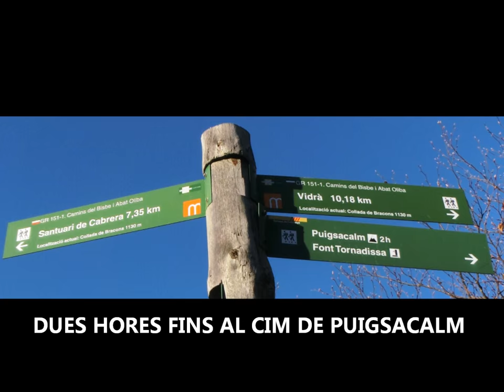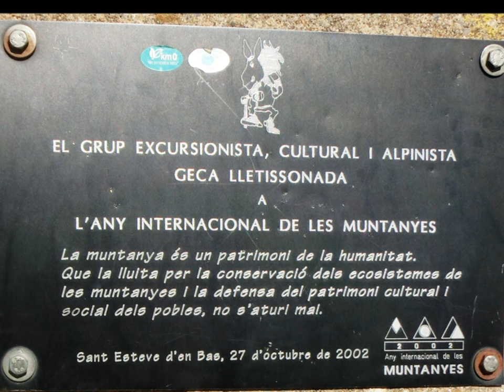PIC PUIGSACALM PER BRACONS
El Pic de Puigsacalm, de 1515 m. de altitud, ubicado geograficamente en la Garrotxa. El Puigsacalm és una de las montañas mas conocidas de Catalunya, y su estrategica situacion geografica , entre las Comarcas de la Garrotxa y Osona, su ascension es imprescindible, para cualquier excursionista . Permite desde su cima ver,.. unas vistas impresionantes, en todas direcciones,,, Al norte observaremos los Pirineos Orientales,, el Puigmal etc,.. Al Oeste,. la sierra del Cadi. y el conocido Pedraforca, A el Este,. la Garrotxa y todo su entorno volcanico,, y finalmente, al Sur,.. El Montseny, y la Plana de Vic,, ; Ademas en estas fechas de Otoño,. los bosques estan de vestidos de ocre y los suelos que se pìsan,.. son muy agradables por las sensaciones al pisar muchas hojas,, . y es muy recomendable de realizar esta salida para todas las personas amantes de la Naturaleza en General.. En este caso son los Caminants de la Colla Vella , del Club Muntanyenc de L'Hospitalet,. los protagonistas,, Agradezco la entrada a ver este video.. Salut... Iñaki.